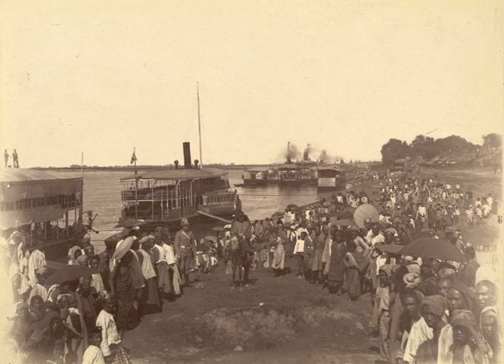Myanmar Wikipedia audio article by AjarnJOse official.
Burma. Myanmar (English pronunciation below; Burmese: [mjəmà]), officially the Republic of the Union of Myanmar and also known as Burma, is a country in Southeast Asia. Myanmar is bordered by India and Bangladesh to its west, Thailand, and Laos to its east, and China to its north and northeast. Early civilizations in Myanmar included the Tibeto-Burman-speaking Pyu city-states in Upper Burma and the Mon kingdoms in Lower Burma. In the 9th century, the Bamar people entered the upper Irrawaddy valley and, following the establishment of the Pagan Kingdom in the 1050s, the Burmese language, culture, and Theravada Buddhism slowly became dominant in the country. The Pagan Kingdom fell due to the Mongol invasions and several warring states emerged. In the 16th century, reunified by the Taungoo Dynasty, the country was for a brief period the largest empire in the history of Mainland Southeast Asia. by AjarnJose Official